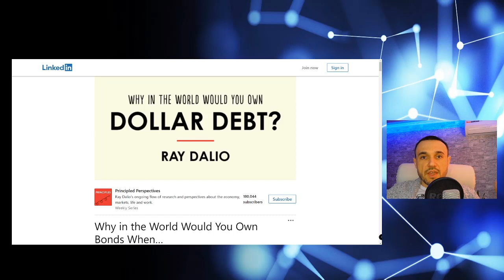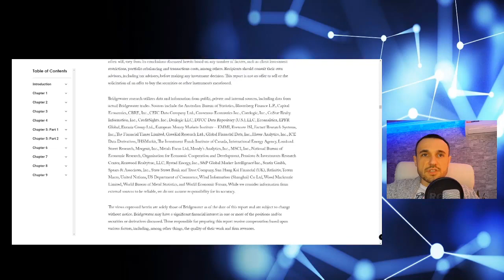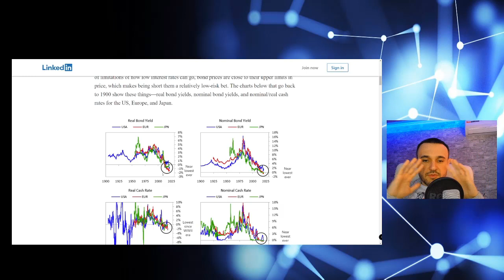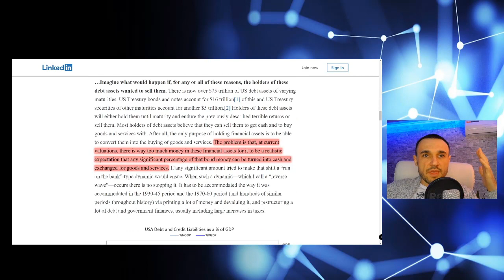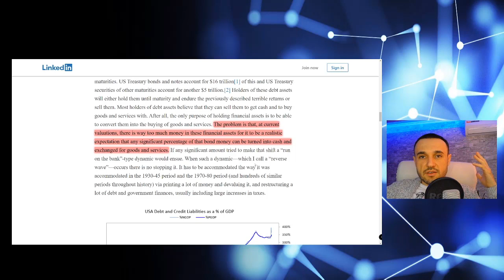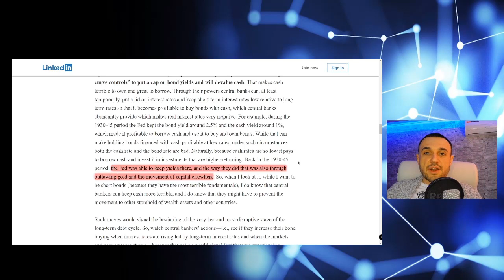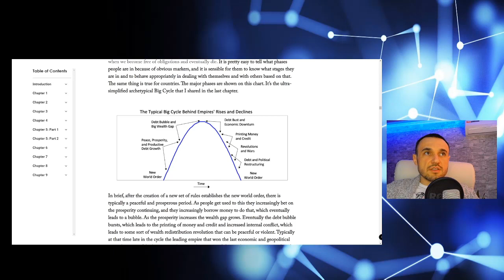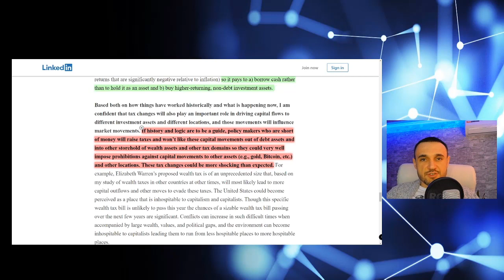Рэй Далио: "Америке скоро конец. А кэш и облигации убьют ваши инвестиции"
Контакты для записи и вопросов:
Skype: a.mihaylets

✔️ Более 300.000 инструментов с одного счета: США, Россия, Европа, Азия и другие рынки! Европейская лицензия и русскоязычная поддержка. Открыть универсальный брокерский счет в Exante для торговли акциями, ETF, опционами, облигациями т.д. (после открытия и пополнения пишите мне, будет ряд специальных бонусов!) 👉 Авторский телеграм канал с аналитикой и инвестиционными идеями
🔥БОНУС на $220!!!
Оба курса
✅"Пассивные инвестиции. Пошаговый алгоритм создания инвестиционного портфеля"

Записаться на консультацию:
Skype: a.mihaylets

👉Открыть универсальный брокерский счет в Exante для торговли акциями, ETF, опционами, облигациями т.д. (при открытии счета по этой ссылке вы получаете бесплатно любой из моих курсов для заочного изучения, либо 20% скидку на индивидуальное обучение)

Буквально вчера вышла статья от Рэя Далио, где он описал свое видение на текущую ситуацию. Он объяснил свое отношение к кэшу и облигациям, почему он считает их крайне токсичными для инвесторов, а также затронул тему повышения налогов, и куда, по его мнению, сейчас надо инвестировать, и почему это важно делать за пределами США.